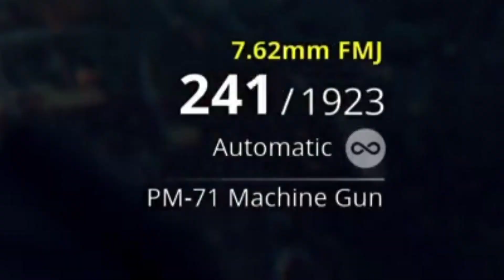My Teammate Is Arnie In Generation Zero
For some reason Chris became "Arnie" in this GenerationZero video??

Would love to get to know more content creators and collaborate sometime too.

Thanks for the support and of course, more coming soon.